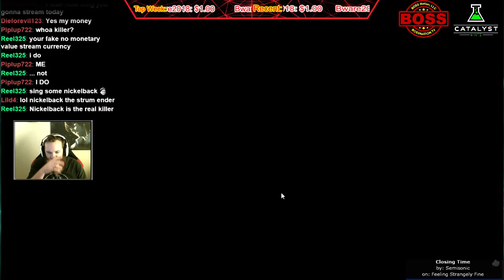Craziest Clutch Escape and Survivor Troll - Nurse Gameplay - Dead By Daylight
Fister, ShadowKNI9HT, Jebronie, and Cloxdy take on Battery3996 as the new killer, the Nurse. Hilarity ensues as the survivors dodge, weave, and troll their way to the exit!